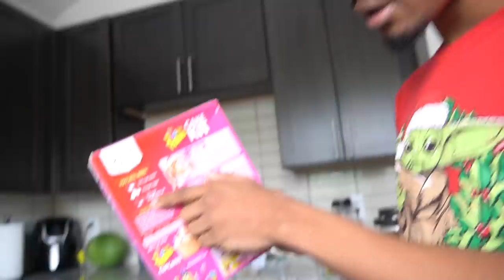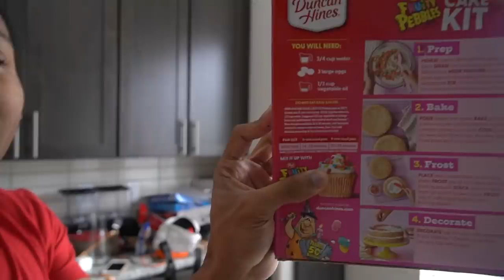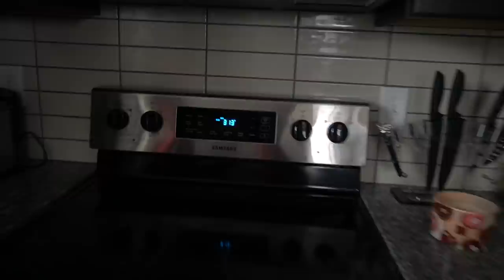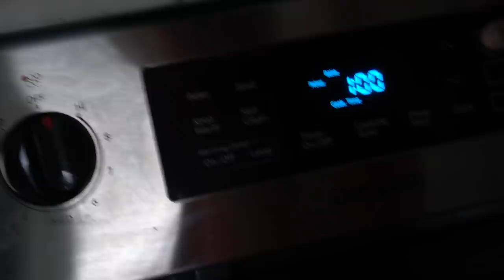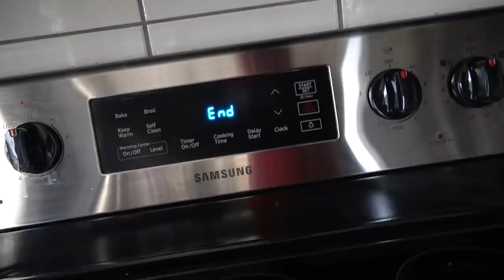ZACK RUINED LAYLA'S FACE | VLOGMAS DAY 14